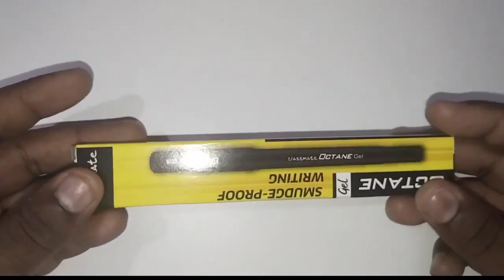drawing thing under 1000